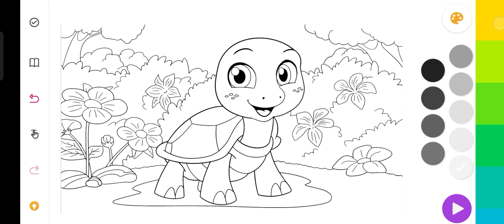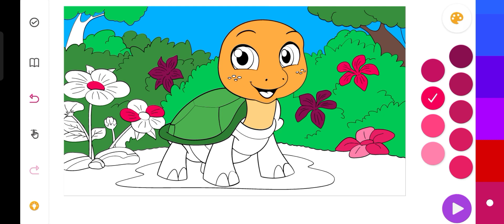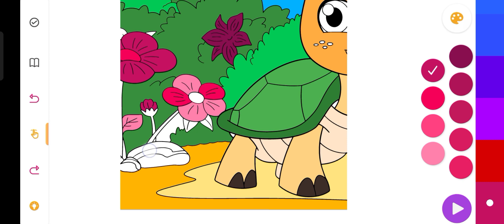The tortoise photo colour drawing 🐢.